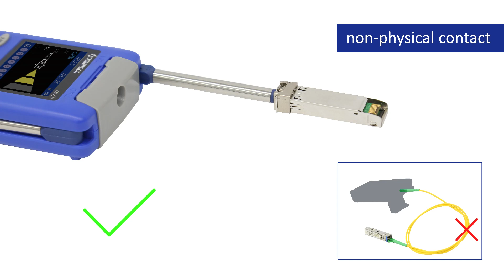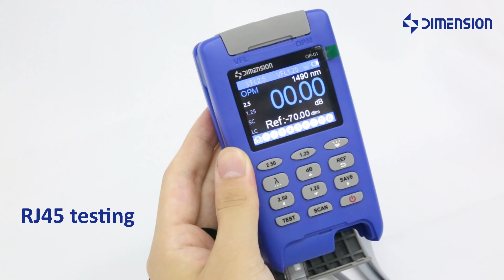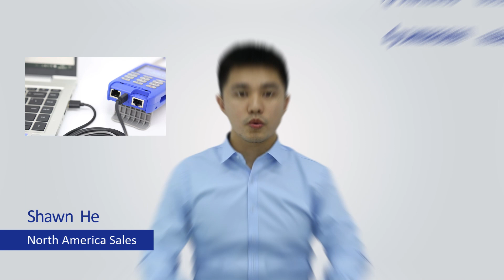A new handheld solution for optical & RJ45 testing.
Optical probe (model: OP-01), our new solution for optical and RJ45  testing in the field.

Listen to what our NAM sales Shawn He says, with detail product hightlights.